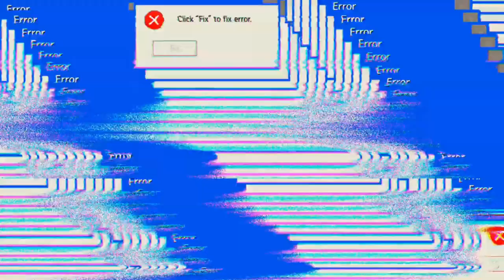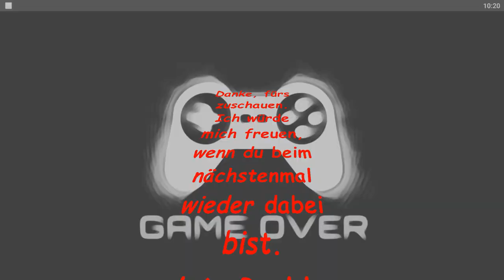ich war der beste aus mein CS-Team 🤣🤣🤣 'Free Fire'